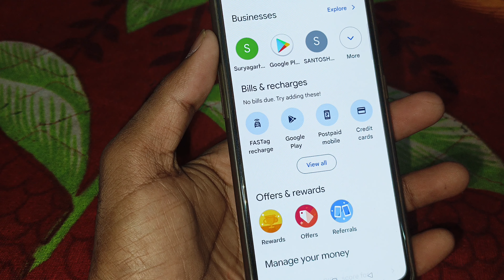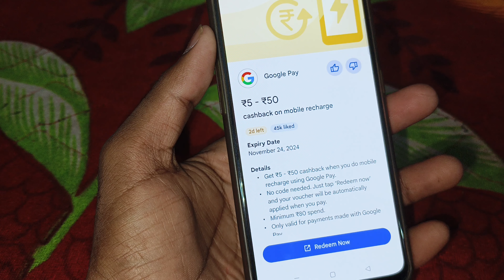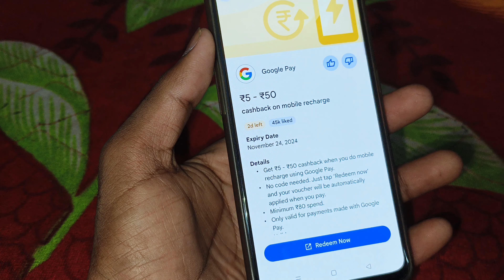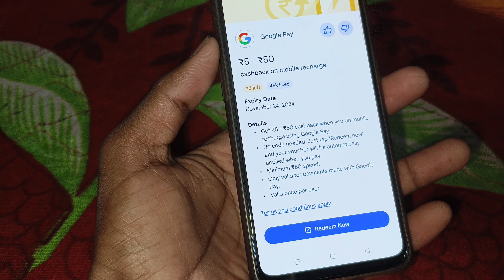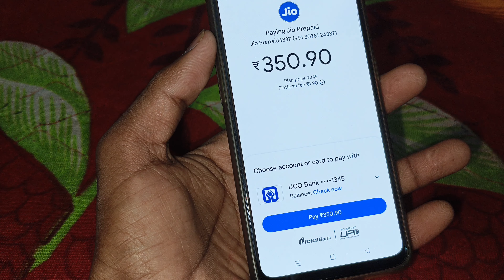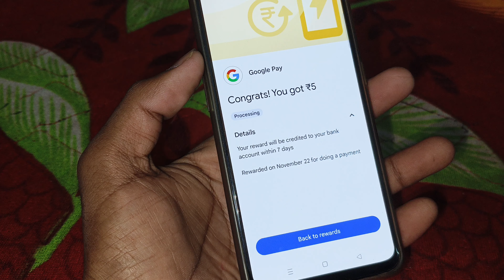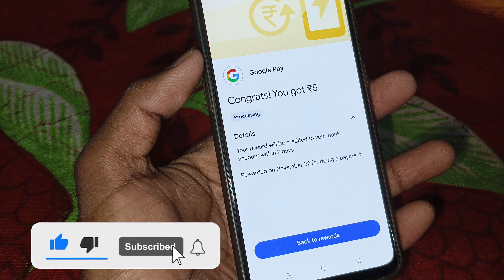Google pay cashback kaise milega 2025 | Google pay cashback apply transfer to bank